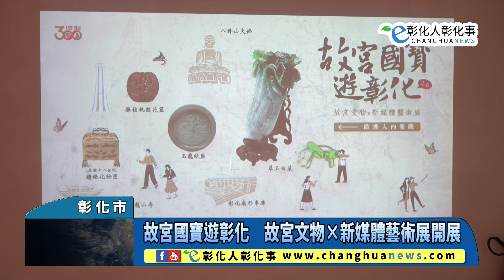故宮國寶遊彰化 故宮文物×新媒體藝術展開展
故宮國寶遊彰化　故宮文物×新媒體藝術展開展 【記者林明佑／彰化市報導】過年連假何處去？來彰化就對了！「故宮國寶遊彰化2.0－故宮文物×新媒體藝術展」21日在彰化縣立美術館開展，彰化縣長王惠美、國立故宮博物院副院長黃永泰、藝文大師等人與會，王惠美歡迎大家把握機會，即日起至112年2月28日，近距離親睹故宮4件國寶及相關文物的風采，體驗最新科技的新媒體藝術，感受故宮人氣國寶新風貌！@changhuanews